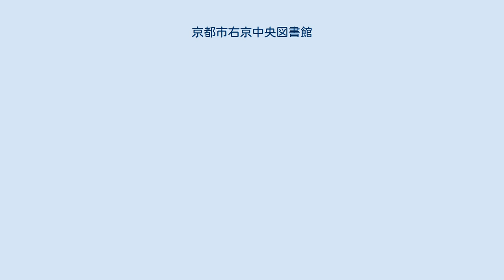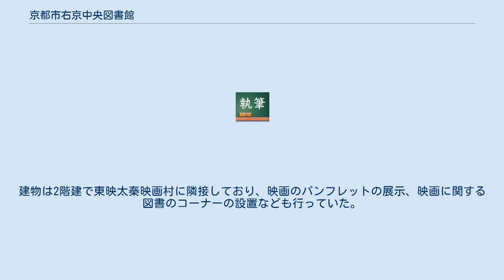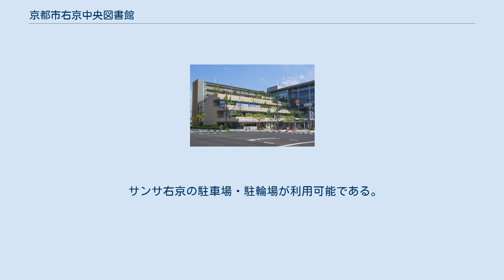京都市右京中央図書館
京都市右京中央図書館（きょうとしうきょうちゅうおうとしょかん）は、京都府京都市右京区にある公共図書館。
京都市図書館のうちの1館であり、4館ある「中央図書館」の一つ。
 従来の右京図書館の老朽化により、京都市営地下鉄東西線太秦天神川駅開業に合わせて整備された複合施設サンサ右京へ移転、規模を拡大して右京中央図書館として2008年(平成20年)6月30日に開館した。
初代館長は中西進。
京都市図書館の中で最新の図書館であり、最大の面積を持つ。
年間入館者数も66万8千人と2位の京都市中央図書館の約1.5倍で最も多い。
新図書館の計画にあたっては、市民を対象としたアンケート調査を実施して利用者の要望を取り入れたほか、「新中央図書館基本構想」の機能のうち、京都に関する情報・資料を網羅的に収集提供する「京都大百科事典的図書館」機能と充実したIT環境について、先行的に整備が行われている。
 サンサ右京の3階にあり、メインエントランスからエレベーターで上がる。
中央に貸出カウンターとリファレンスカウンターがある。
フロア各所に図書検索機(OPAC)、自動貸出機が設置されている。
 2014年6月1日より午前9時30分開館となった。
 右京中央図書館の前身となった右京図書館は、1982年8月に8番目の京都市図書館として開館した。
建物は2階建で東映太秦映画村に隣接しており、映画のパンフレットの展示、映画に関する図書のコーナーの設置なども行っていた。
 閉館後、図書館の建物は取り壊され、現在はマンション「エスリード太秦レジデンス」が建設されている。
 サンサ右京の駐車場・駐輪場が利用可能である。